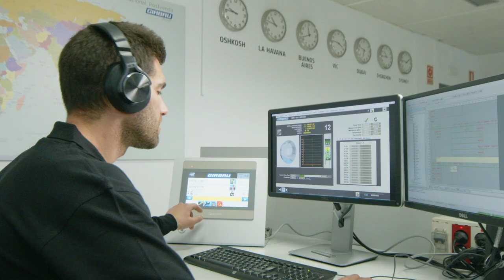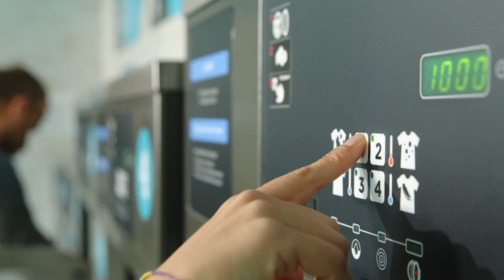Positive Impact - Beyond Laundry ENG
We strive for our work to make a positive impact. When we commit ourselves to our clients' success, we make a positive impact. Discover the engine that moves us: generate positive impact.
Girbau, Beyond Laundry.